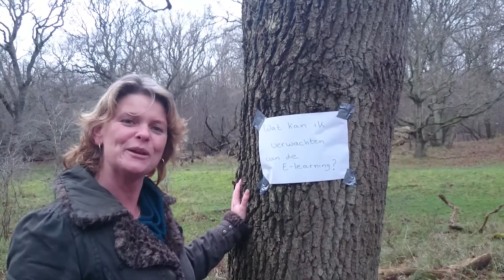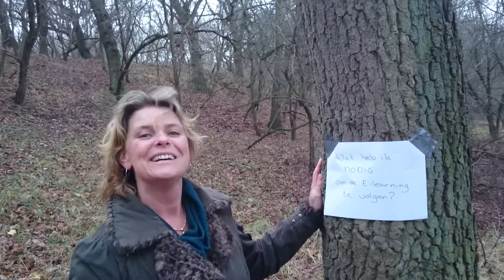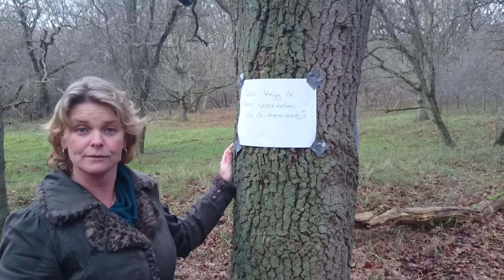Introductie E-Learning Kruidenwijs